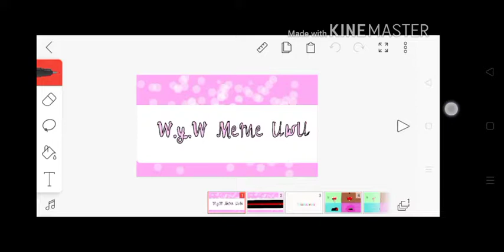W.y.W Meme UwU